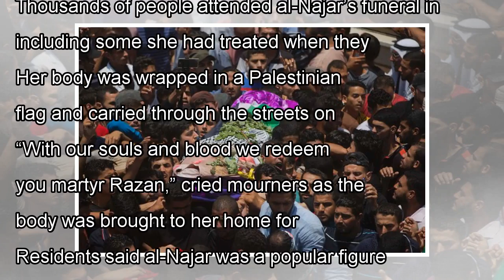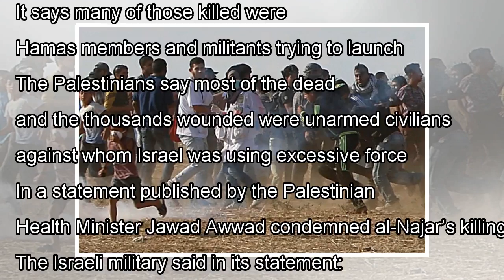News Israeli military says to probe killing of Gaza nurse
JERUSALEM/GAZA (Reuters) - The Israeli military said on Saturday it was investigating the apparent k...